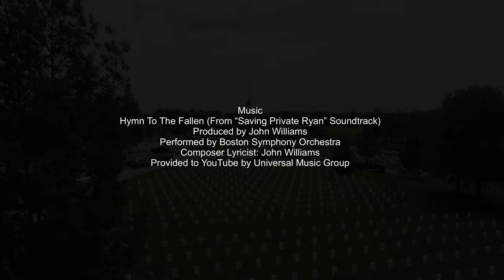Memorial Day 2020 at Camp Nelson National Cemetery The Bivouac Of The Dead